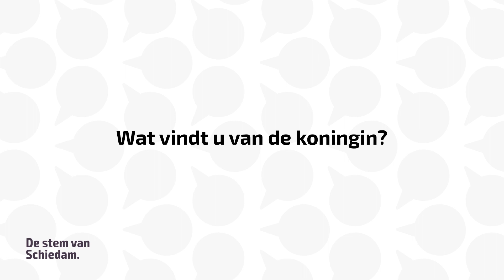SCHIE TV: De Stem van Schiedam: Wat vindt u van onze jarige koningin?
Vandaag is de vraag: Wat vindt u van onze jarige koningin?